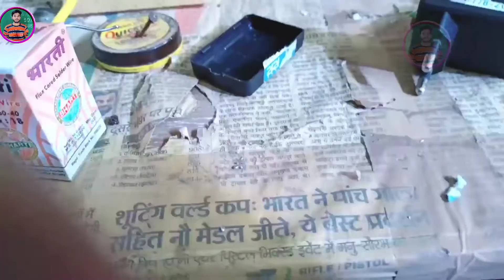घर बैठे चार्जर कैसे ठीक करे |charger repair | How to repair kisan torch charger | repair adpater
घर बैठे चार्जर कैसे ठीक करे | How to repair kisan torch charger |  repair adpater | charger repair |

cover topic:-

kisan torch,
all torch,
babu electric,
andlight torch,
kisan torch light,
kisan torch shabhi modal,
ibell torch unboxing,
LED Rechargeable torch,
handheld portable searchlight, kissan torch bnane ka aasan tarika, cheap torch & electronic appliances wholesale,
acebeam super thrower flashlight, rechargeable led flashlight,
kisan torch konsi khride,
led torch konsi purchase kare,
Rocklight torch,
how to repair kisan torch,
kisan bettery,
charging torch,
solar torch
Rock light Andslight torch
Rock light torch
Kisan torch
Torch
Vikaram gold torch
kisan torch,
all torch,
babu electric,
andlight torch,
kisan torch light,
ibell torch unboxing,
LED Rechargeable torch,
Rocklight torch,
kisan bettery,
charging torch,
solar torch
torch led
led torch
torch
homelight torch,
Rechargeable solar led torch light,
led ultra super light,
led rechargeable search light,
babu electric,
hi power rechargeable torch,
kisan torch light,
kisan torch kaise bnaye,
ibell torch unboxing,
ibell torch light,
how to make a rechargeable torch,
super bright rechargeable torch with power, kisan torch konsi khride,
homelight bettery,
homemade torch,
cosmos bettery,
charging torch,
solar torch,
cheap torch & electronic,
torch led,
torch
gudha Katla bus stop
टॉर्च
किसान टॉर्च
top torch
best superlight torch
India's best superlight torch
andslight kisan torch
jugmug torch
jugmug kisan torch
nano torch
kt nano torch
best kisan torch
top torch
top kisan torch
india's kisan torch
best torch light
homelight torch,
babu electric,
kisan torch light,
ibell torch unboxing,
ibell torch light,
homelight bettery,